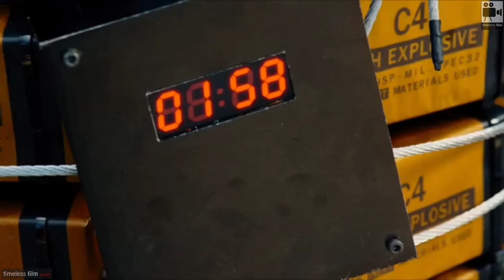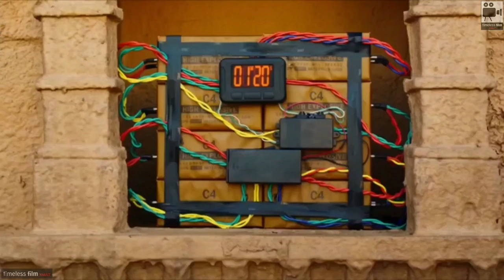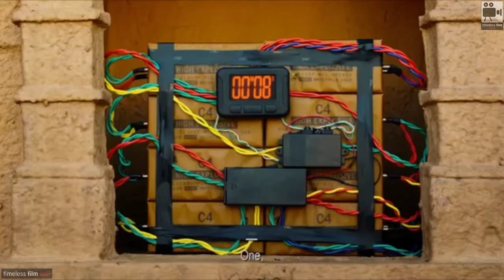Jackie Chan Fight inside Palace | Surviving Bomb & Land Mine | Vanguard [REMASTERED] (2020)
Film:
Vanguard (2020)

Scene: Fight inside Palace // Surviving Bomb Vest & Land Mine  // Jackie Chan Movie

Director:
Stanley Tong

Writers:
Stanley Tong, Tiffany Alycia Tong

Cast :
Jackie Chan, Yang Yang, Lun Ai

Plot :

"Vanguard" is an action-packed Chinese film starring Jackie Chan. It follows the Vanguard security team as they protect a businessman's daughter and a conservationist from a dangerous terrorist group led by a criminal mastermind. With Jackie Chan's signature blend of action and humor, the team must use their skills to thwart the villains and ensure the safety of their clients.

فيلمvanguard2020
vanguard2020movie
الفيلمvanguard2020
,فيلمvanguard2020مترجم
Vanguardactionsequences
Vanguardbehindthescenes
Vanguardstunts
JackieChanVanguardfightscenes